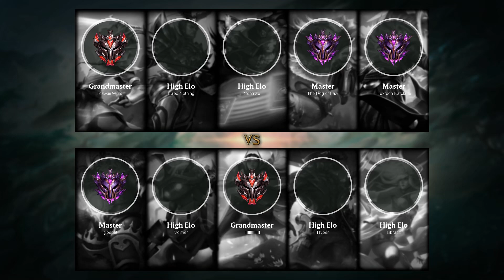Nautilus Top vs Master Yi - EUW Master Patch 9.5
Nautilus Top played by çipepet, EUWMaster 65 LP.

- Runes: 00:18
- Damage dealt: 27:31
- Skin: Abyssal Nautilus